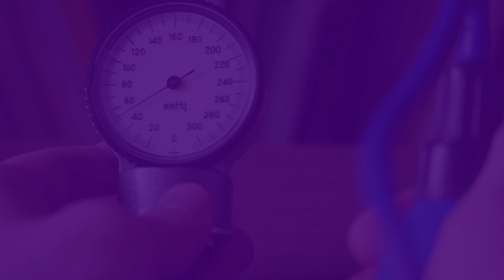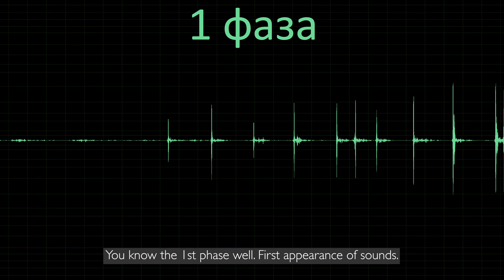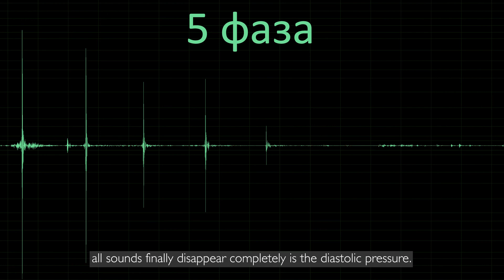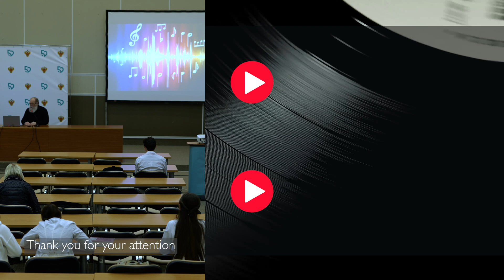Фазы тонов Короткова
Измеряя АД, мы все знаем, что систолическое и диастолическое давление - это начало и конец звучания тонов Короткова. Но при очень многих состояниях важно отличать и другие фазы. Какие? Слушаем и смотрим здесь. Я попытался поупражняться в битбоксе :-)